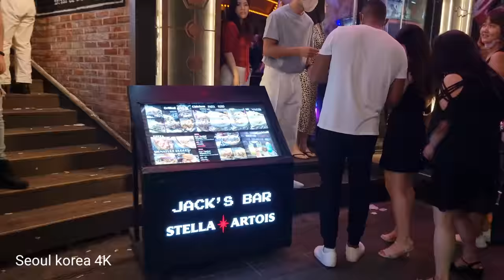[4K] Seoul Itaewon night walk -beautiful Itaewon club street saturday night walking-seoul korea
Seoul Itaewon night walk -beautiful Itaewon club street saturday night walking-seoul korea.
Good luck watching you and have a nice day.